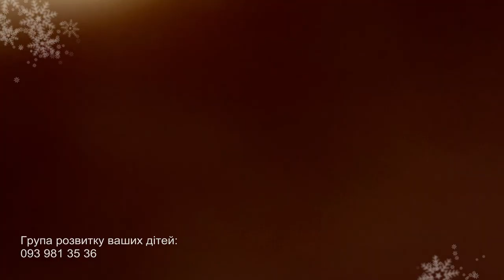З Новим 2022 Роком!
Індивідуальні дитячі групи, створені по ініціативі батьків. Невеликі групи ждуть ваших діток (повний день)!
Ми робимо усе для розвитку ваших дітей.
Тримай хвилю: 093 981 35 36.